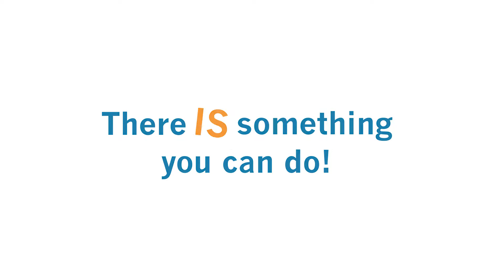CoSafe Holiday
CoSafe helps the residents of Cockburn feel safe by providing an extra security presence on the City’s streets.